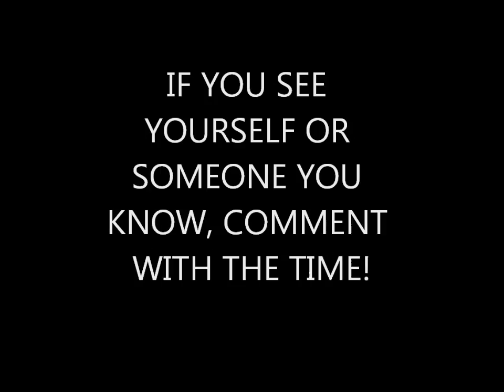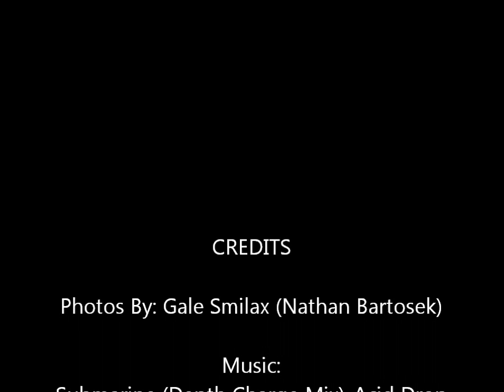MFM 2013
Photos from MFM 2013 taken by Gale Smilax.

MAKE SURE TO COMMENT WITH THE TIME IF YOU SEE YOURSELF OR SOMEONE YOU KNOW! An FA link would also be nice so I can send pics to them!